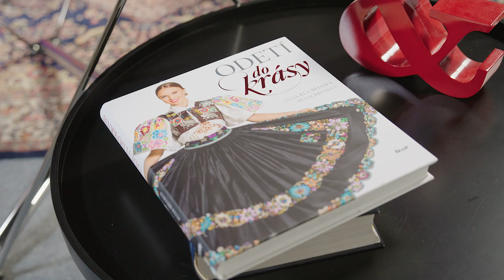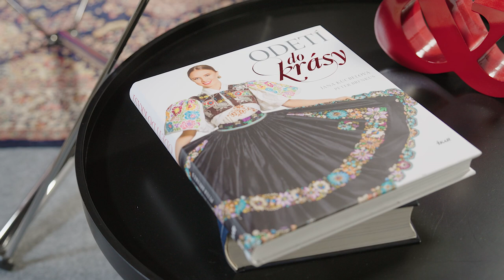Tradícia ako súčasť identity národa – Lúčnica, Pavol Pilař & Imrich Béreš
Tento rok oslavuje svoje 75. výročie nemalý slovenský folklórny fenomén – Lúčnica. Kto tvorí Lúčnicu, ako nás prezentuje vo svete a aké má plány do budúcnosti?
Aj o tom sme sa rozprávali s generálnym riaditeľom Lúčnice, Pavlom Pilařom a predsedom správnej rady nadácie Imrichom Bérešom.

Rozhovor je zo série videopodcastov „Slovensko ako značka" expertnej platformy Brand Slovensko 30.

Produkciu a postprodukciu zabezpečili firmy CODES BRAND HOUSE a Fragmental.